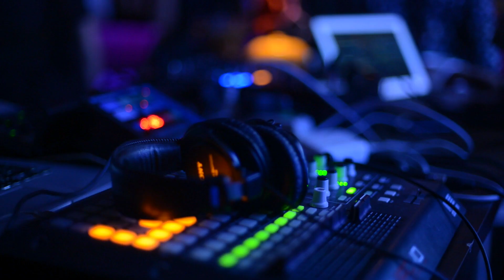Monoplay (Raha) live @ Zanzibar 14/02/2014